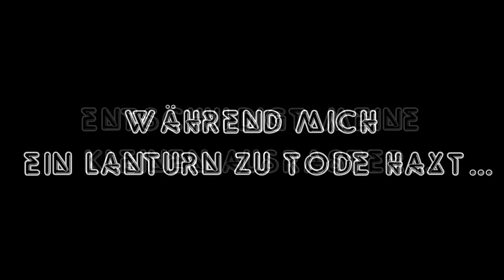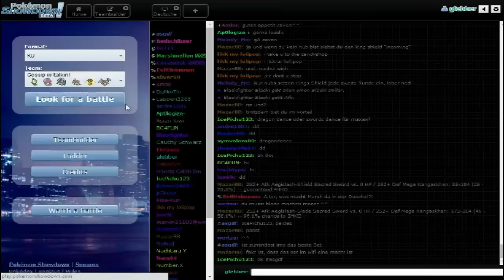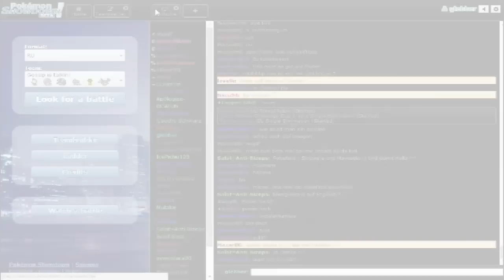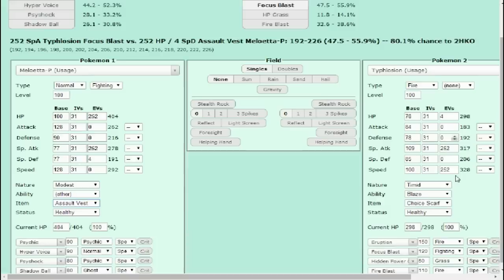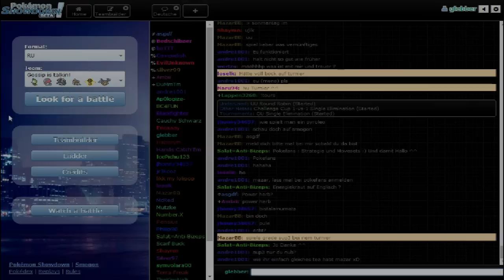SCHEIß HAX!!11elf | Let's Leiter #8 | RU | Pokemon Showdown [Deutsch/German]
Arrgh...
Ich sage nur eins: Meine Gegner haben kein Glück, sondern ich habe Unglück wenn's um's Haxen geht.

F*ckLanturn

Wat is dat denn??

Pokemon Showdown?

Was ist "Lets Leiter" ?
Lets Leiter ist ein Format in dem ich versuchen werde, auf Pokemon Showdown, in jedem Tier (auch Random Battles, Doppelkämpfe usw.) unter die Besten 500 zu kommen.

Social Mocial

Mii-Werse?
ID: Gl3b83R0

Skype?
GGplaysPokemon (Könnt mich natürlich auch zu X/Y Battles herausfordern :D)

Links

Thumbnail bestehend aus...

Das Pokemon-Showdown-Design, welches ich benutze...